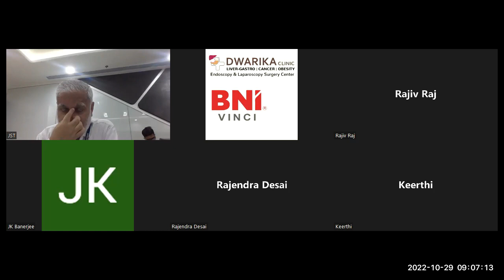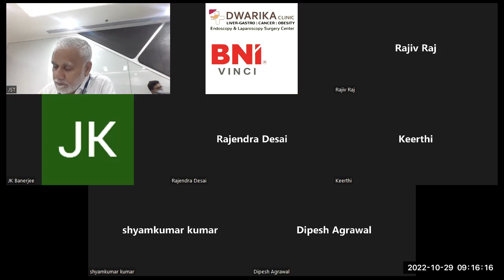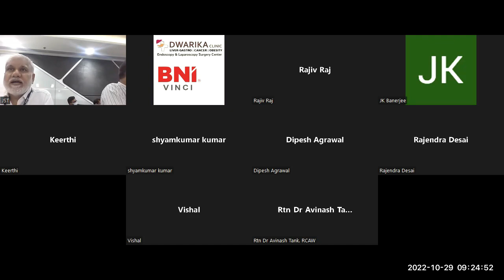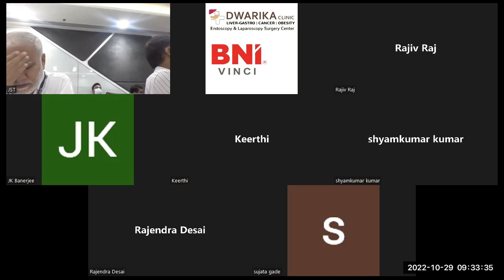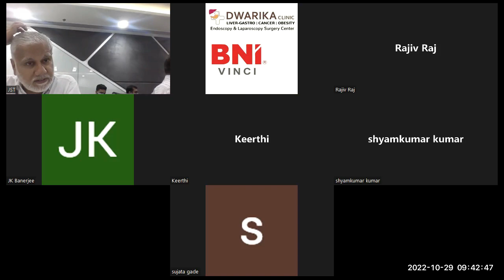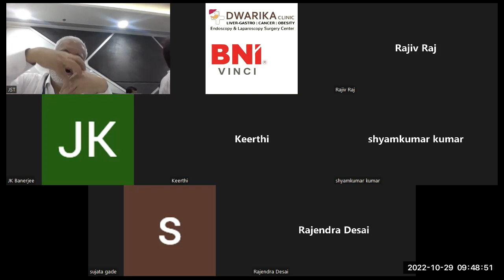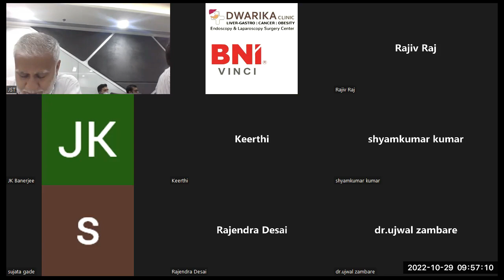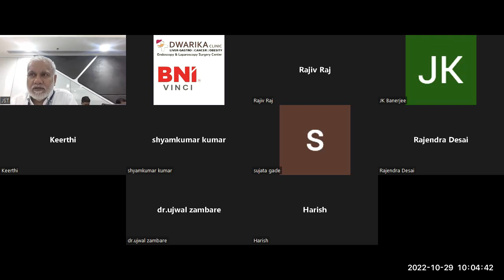Post Pancreatico-duodenectomy complications, Jaipur Surgical Tutorials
Topic: Post Pancreatico-duodenectomy  complications (Open house Discussion)

Moderator : Prof VK Kapoor; MGMCH , Jaipur

Time: Oct 29 2022, 09:00 AM India

to watch event, videos and courses for GI Surgeons.